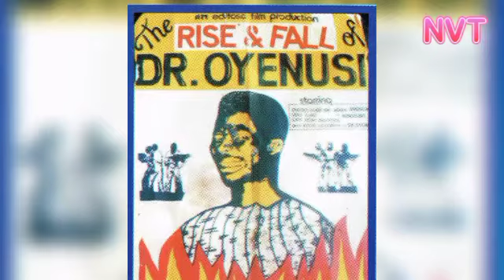The Only African Tribe That Has 2 Toes Instead Of 5 Toes